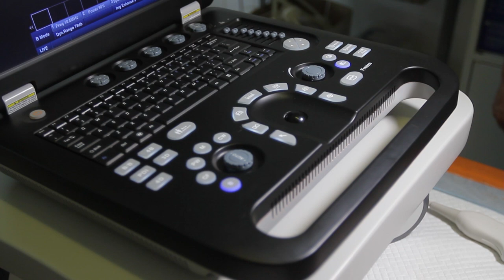КП «Зооконтроль» отримало сучасний апарат УЗД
16 червня його передала компанія «Інтерпайп».

Апарат багатофункціональний і дозволяє проводити діагностику черевної порожнини і серця у собак і котів, а це – найрозповсюдженіші дослідження у ветеринарній медицині. Завдяки кольоровому екрану приладу фахівці «Зооконтролю» зможуть серед іншого визначати наявність тромбу, потовщення судин, вади серця. А при дослідженні органів черевної порожнини – бачити запальні процеси та чужорідні тіла, виявляти на ранніх стадіях цистит і печінкову недостатність. Сканер достатньо компактний, тож його можна використовувати на лише на підприємстві, а й під час викликів.

Зі свого боку директор з економіки та фінансів компанії «Інтерпайп» Денис Морозов зазначив: «Компанії небайдужа доля безпритульних тварин. Тому взяли зобов’язання надати допомогу КП «Зооконтроль». Порадившись з його фахівцями, з’ясувалося, що підприємство потребує апарат УЗД, який ми і придбали. Сподіваємося, він стане підмогою для надання кваліфікованої допомоги безпритульним і домашнім тваринам».

У комплексі з іншим наявним обладнанням (електрокардіограф, кисневий концентратор, апарат ШВЛ тощо) новий УЗД-сканер допомагатиме рятувати життя тварин, які потрапляють до «Зооконтролю» після аварій, жорстокого поводження, а також з різними захворюваннями та патологіями.

На сьогодні у КП «Зооконтроль» перебувають 124 собаки та 8 котів.